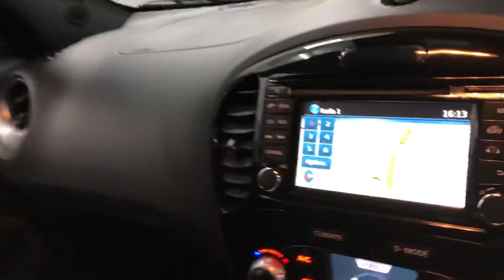2014 Nissan Juke N TEC Brooklands Leeds